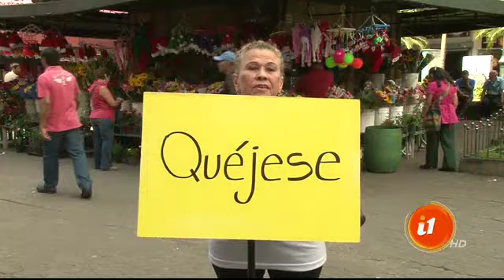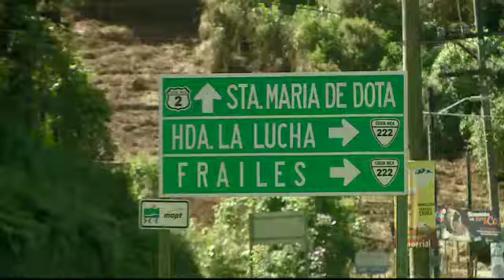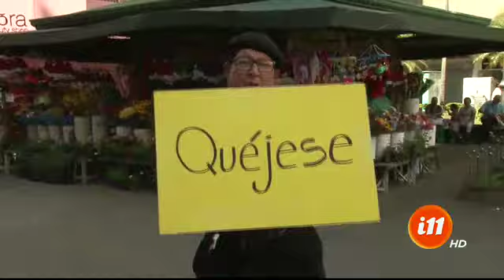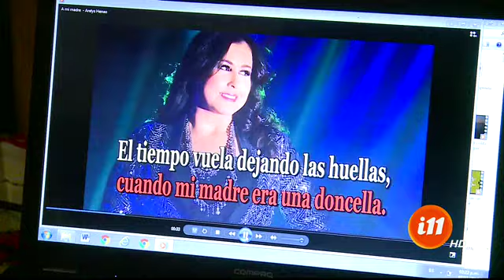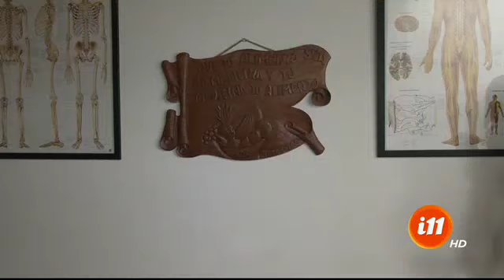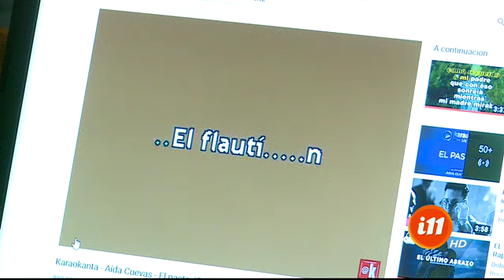Informe 11: Programa del 12 diciembre de 2019